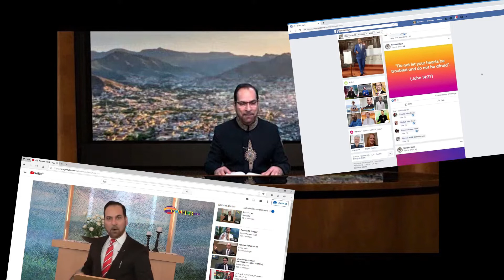Love of God and Me Urdu/Hindi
In Psalm 91 we learn too much that who is God for us and what He does for us. There is huge and encouraginng lesson for us. Must watch this video to be blessed.